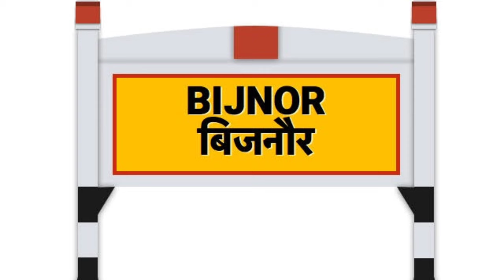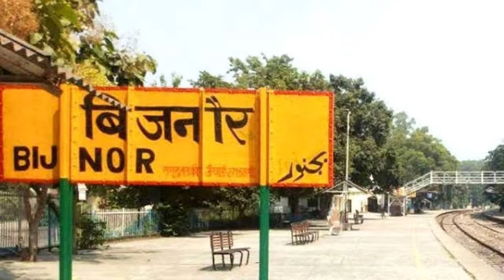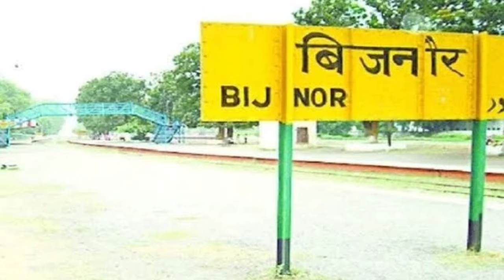बिजनौर जिला (उ०प्र०) || Bijnor zila ka history || History of Bijnor district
धन्यवाद

My topic.
(1) Bijnor zila ka history
(2) History of bijnor zila
(3) Biinor district history
(4) About a bijnor zila
(5) Bijnor city uttar pradesh
(6) Bijnor district biography

Hagtag